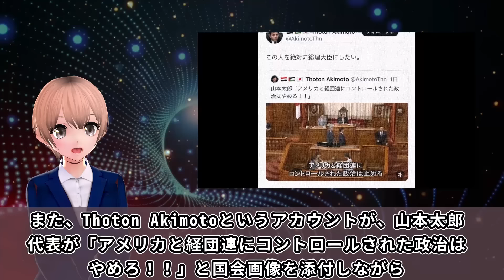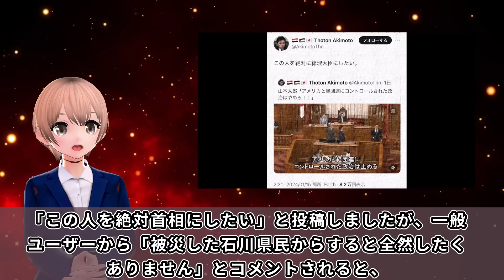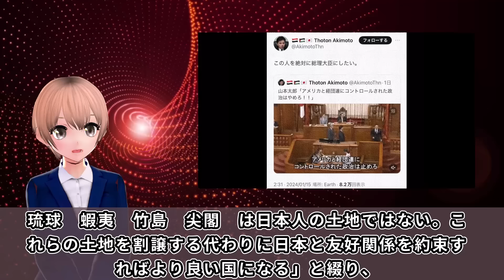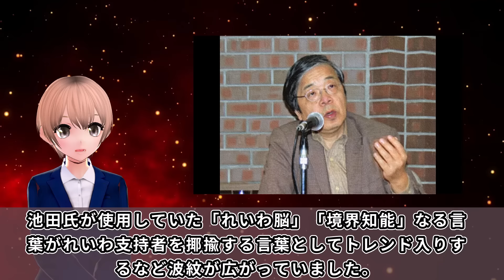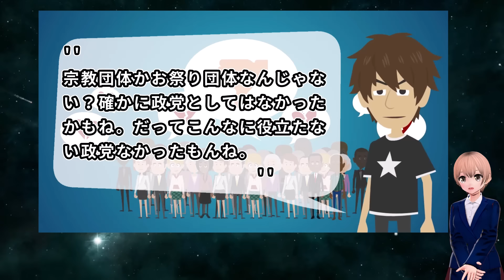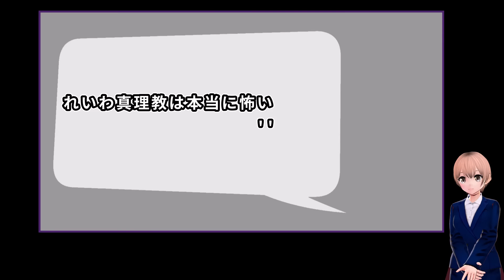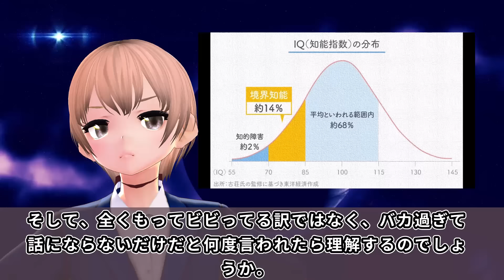れいわ新撰組 山本太郎が大炎上！"消費税廃止デモ"を信者が絶賛→アホすぎる投稿にまともな国民からツッコミ殺到・・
れいわ新撰組の信者とみられるXアカウントが、デモの動画を投稿したとの事ですが、、、